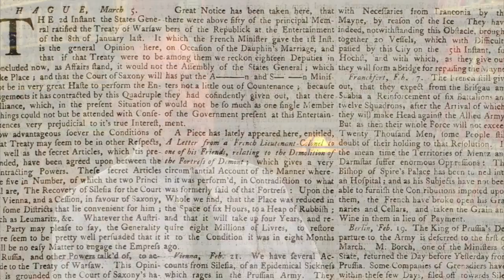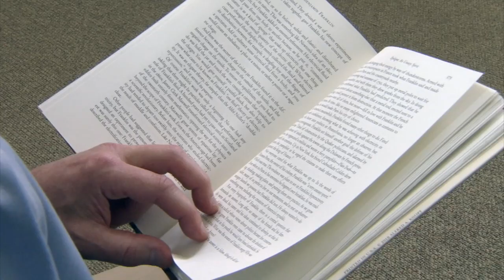The Brilliance of "Young Benjamin Franklin" with Author Nick Bunker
In this edition of First Person One on One, Paul Schankman has a fascinating conversation with author and Pulitzer Prize finalist Nick Bunker about his latest book, "Young Benjamin Franklin, the Birth of Ingenuity."  What was Franklin like as a child and a father before he became a founding father?  Would you believe a boxer?